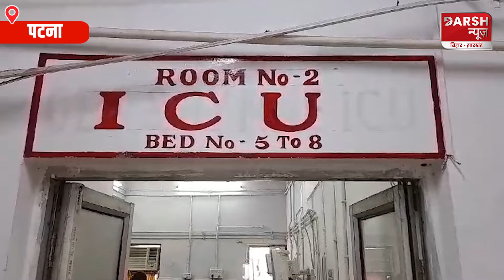Patna NMCH के डॉक्टर की ये करतूत देख आप अस्पताल में इलाज कराने से पहले 10 बार सोचेंगे...